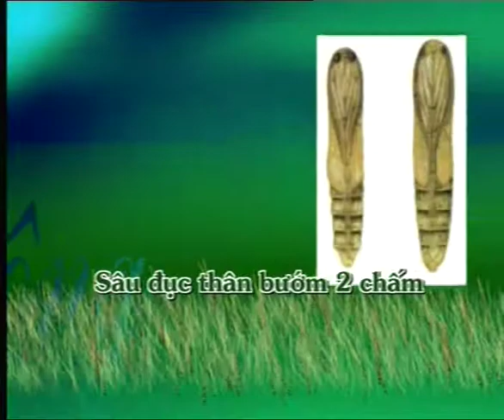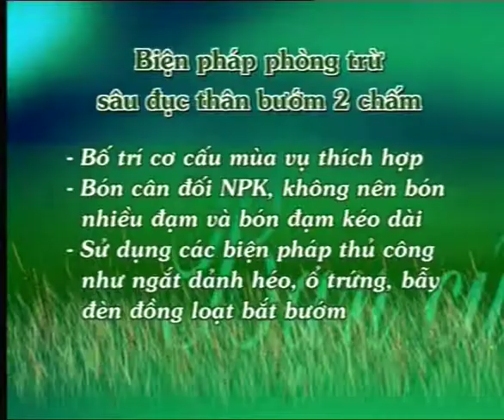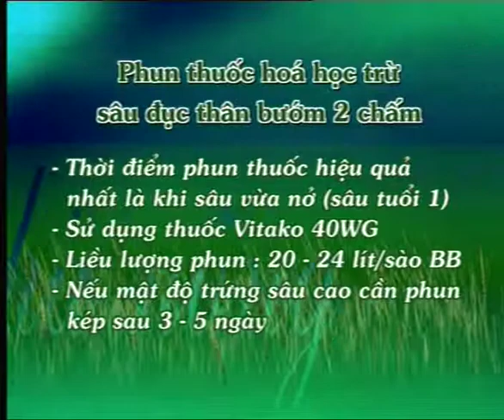Tìm hiểu về sâu đục thân 2 chấm